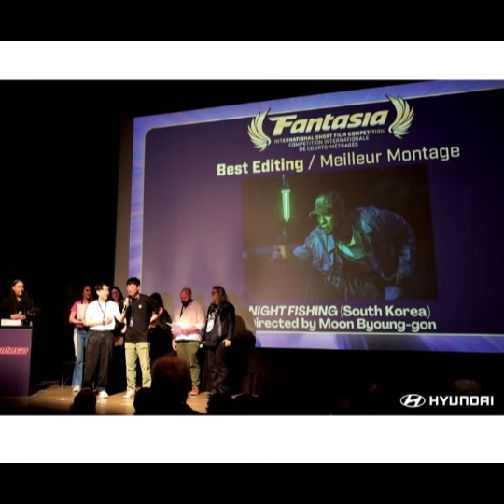단편 영화 '밤낚시'로 ‘판타지아 국제 영화제’ 최고 편집상 수상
현대자동차의 단편 영화 '밤낚시'가 제28회 판타지아 국제 영화제(Fantasia International Film Festival)에서 심사위원 선정 국제 단편 경쟁 부문에서 ‘최고 편집상(Best Editing)’을 수상했다고 28일(일) 밝혔다.

전기차 충전소를 배경으로 미스터리한 사건과 반전 스토리를 다룬 단편 영화 ‘밤낚시’는 27일(토, 몬트리올 현지시간) 편집 부문에서 최고 상을 수상하는 성과를 거뒀다.

현대자동차와 손석구 배우가 공동제작한 ‘밤낚시’는 자동차 카메라의 시선이라는 독특한 장면으로 구성한 신선한 편집의 묘미로 우수성을 인정받아 판타지아 국제 영화제에서 ‘최고 편집상’을 수상했다.

창의적인 시각과 높은 완성도를 가진 영화 고유의 작품성을 인정받았으며, 이는 한국자동차업계 최초 영화제 수상이다.

판타지아 국제 영화제는 북미에서 열리는 최고의 장르 영화 축제 중 하나이다. 북미 배급사와 해외 바이어들이 새로운 작품을 발굴하기 위해 반드시 참석하는 영화제로 특색 있는 신작들이 다수 초청받고 있다.

국내 CGV에서 단독 상영한 영화 ‘밤낚시’는 자동차 카메라의 시선이라는 독창적인 연출 기법과 10분, 1천원 이라는 새로운 관람 포맷을 선보이며 관객들의 많은 사랑을 받았으며, 7월 16일(화) 종료 기준 5주간 4만 6천명의 관객이 관람해 영화관의 새로운 관람 문화를 만들어냈다는 평이다.

실제 영화를 본 관람객들은 “차에 있는 캠으로만 촬영하고 상영시간 10분이라는 파격적인 형식의 신선한 도전에 찬사를,” “트렌디함과 참신함을 보여준 영화” 등 독창적인 연출과 신선한 기획에 대한 긍정적인 반응을 보였다.

현대자동차 브랜드마케팅본부장 지성원 전무는 “이번 수상은 소비자 트렌드 변화에 대응하는 새로운 시도가 비단 국내뿐 아닌 글로벌 고객층에도 공감을 이끌어 낼 수 있다는 의미로 보여 고무적이다”라며 “실험적이고 새로운 시도였지만 함께 동참하고 응원해주신 분들과 이러한 시도를 알아봐주신 관객분들께 감사드리며, 현대차 브랜드마케팅은 앞으로도 고객들과 새롭게 소통할 수 있는 다양한 시도를 멈추지 않을 계획”이라고 전했다.

한편, 이러한 현대자동차 마케팅의 신선한 시도는 해외 주요 광고제에서도 연이어 호평을 받으며 글로벌 시장에서의 입지를 공고히 다지고 있다.

아이오닉 5 로보택시 자율주행 기술 캠페인 영상은 지난 6월에 열린 ‘2024 뉴욕 페스티벌 광고 어워드(2024 New York Festivals Advertising Award)’에서도 ▲영상기법(Film Craft) ▲영상(Film) 등 총 2개 부문에서 각각 은상과 동상을 수상했다.

지난 5월에는 글로벌 브랜드 캠페인 ‘The Last Safety Feature’가 광고·디자인 어워드 'D&AD'(Design and Art Direction)에서 포토그래피 부문 우드 펜슬(Woodpencil, 동상)을 수상하기도 했다.

뿐만 아니라 독일 ‘ADC 광고제(The Art Directors Club)’에서 9개 부문 은상과 동상을 차지했으며 클리오 광고제(Clio Awards)에서 4개 부문 동상을 차지하는 등 올해 상반기에만 총 18번의 수상실적을 기록했다.

올해로 28회를 맞은 판타지아 국제 영화제는 캐나다 몬트리올에서 7월 18일부터 8월 4일(현지 시간)까지 열린다.